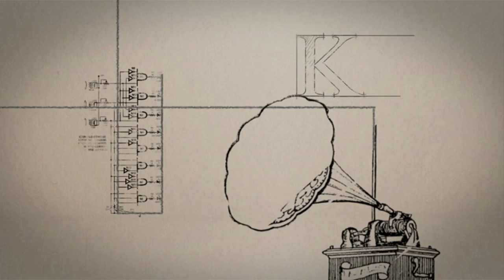Emergency Response - To the Best of My Knowledge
Emergency Medical Services is one of the most difficult positions in the medical community. Working as a first responder in tense situations can often mean dealing with patients who are violent, uncooperative, or contagious. On the this edition of "To the Best of My Knowledge," we'll talk about emergency response. Guests: Lou Brungard, vice president of facilities and plant management at the Mount Nittany Medical Center and an active firefighter and EMT with Pleasant Gap Fire Company; and Tim Nilson, executive director of Seven Mountains EMS Council.